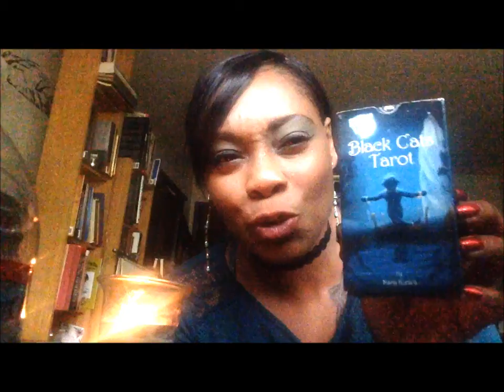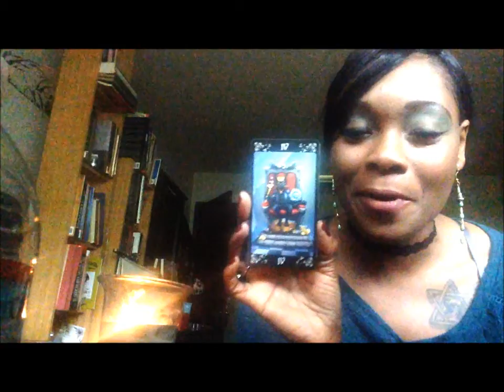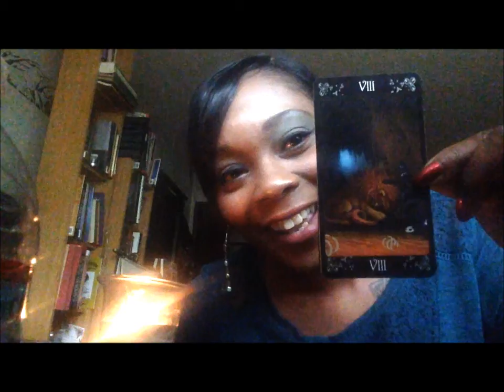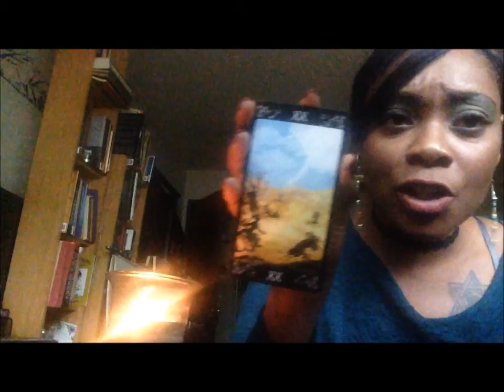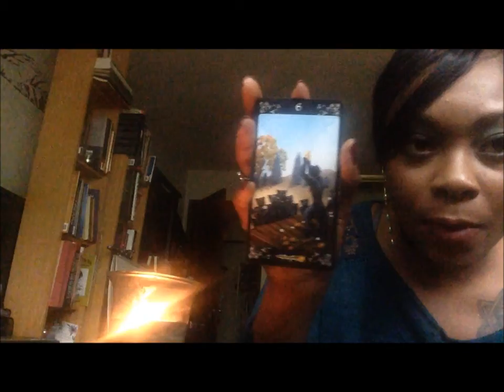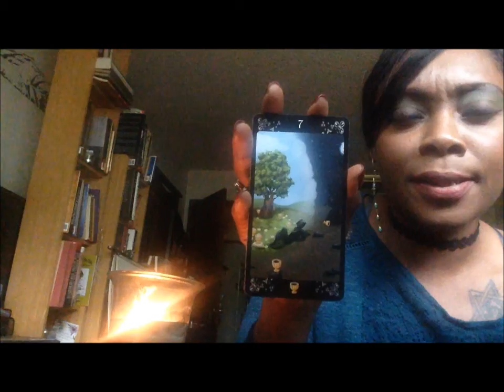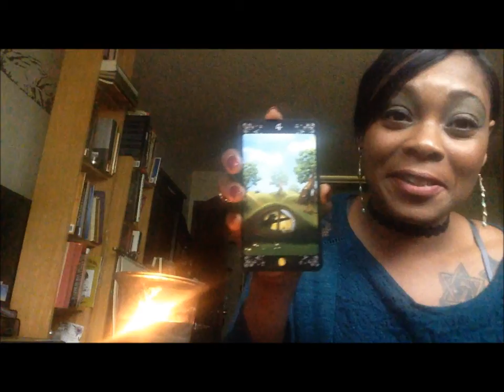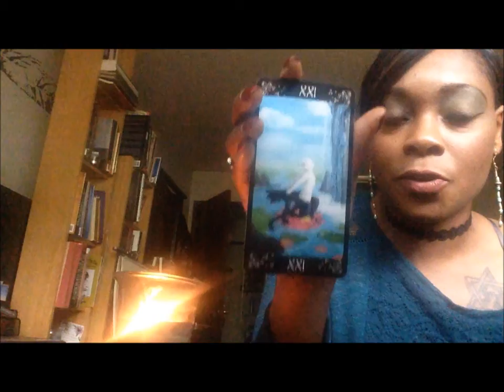BLACK CATS TAROT😸🖤😾 | DECK REVIEW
Tarot is a tool used for divination and deep contact with Spiritual forces.

Black Cats Tarot gives a deeper perspective in terms of Black Cats and their dual nature.  Black Cats have access to both Physical and Spiritual realms.  When we are using these cards for instruments to interpret our lives, we have access to the conscious and unconscious realities.  Our intuition is free to flow between dual natures.

The Black Cats Tarot deck have instructions written in Portugues, Deutsch, Francais
Espanol
Italiano

»General Readings» Goal Setting Spread, Depression, Finding Your Voice⟫email balance8805@gmail for more info.

🔅My Book➠

🏴‍☠️Facebook Groups